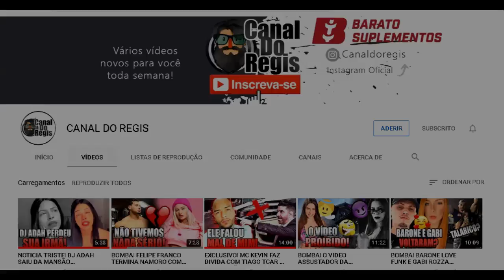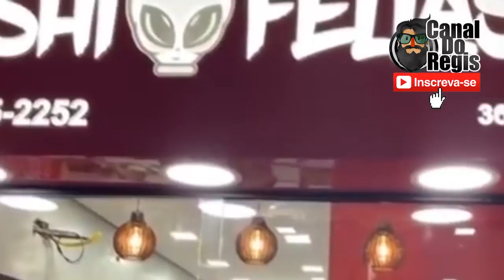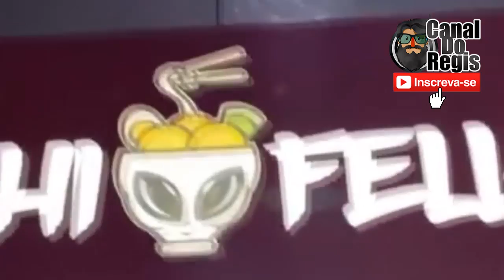ENTREGADOR IFOOD DE CAMARO!